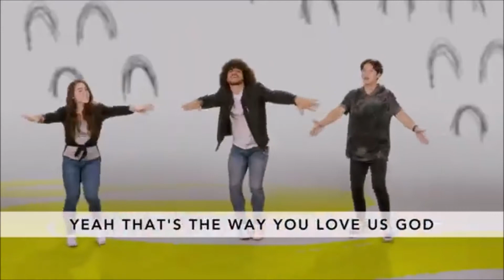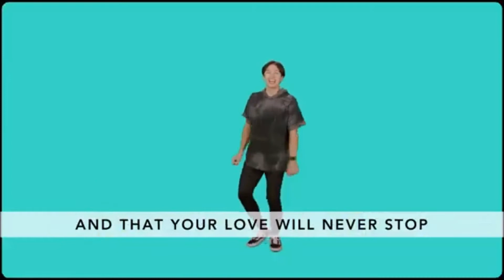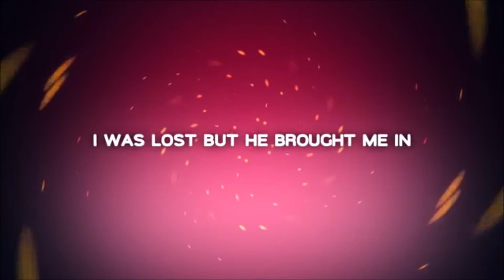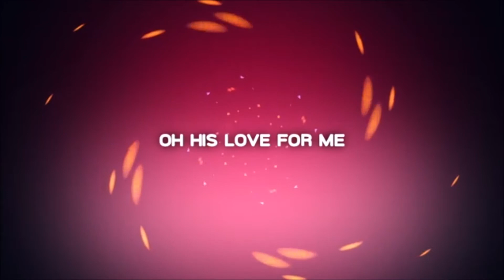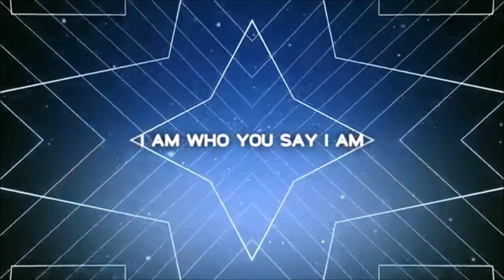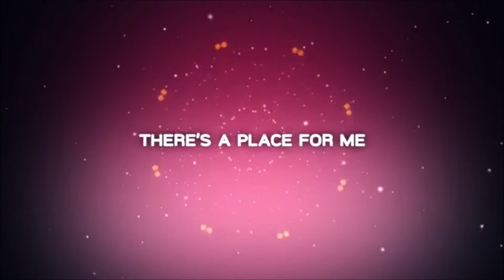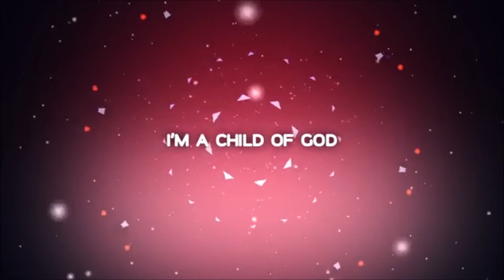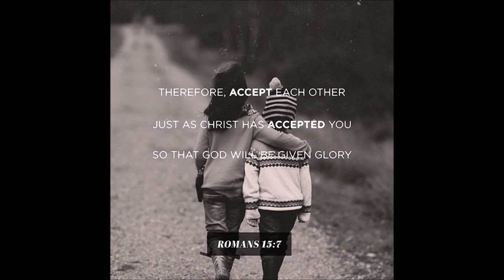LESSON 1 Building Bridges 4 July 2021